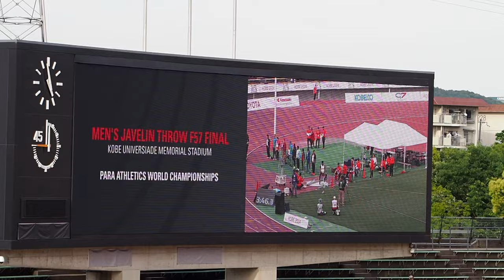男子やり投げ T57決勝：座位の競技者_KOBE 2024 世界パラ陸上選手権大会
座位の競技者によるやり投げ。神戸2024 世界パラ陸上選手権大会